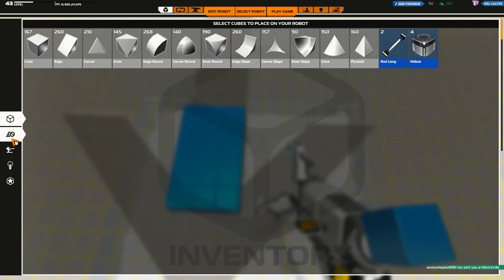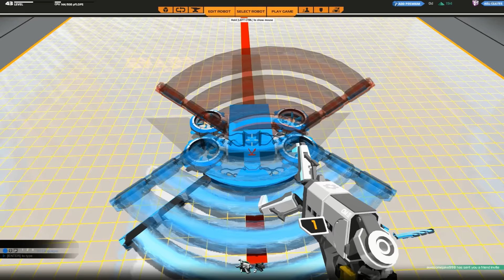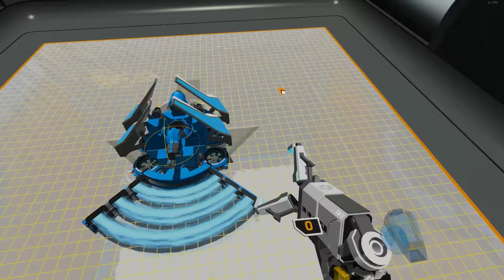RoboCraft PL #10 - STALKER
Tym razem zrobimy tego właściwego stalkera!